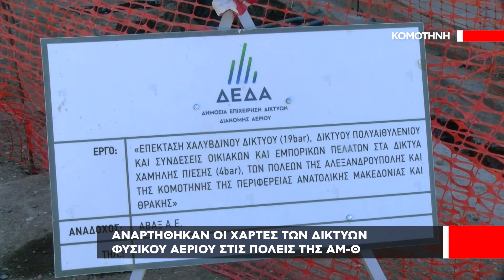Αναρτήθηκαν οι χάρτες των δικτύων φυσικού αερίου στην ΑΜ-Θ